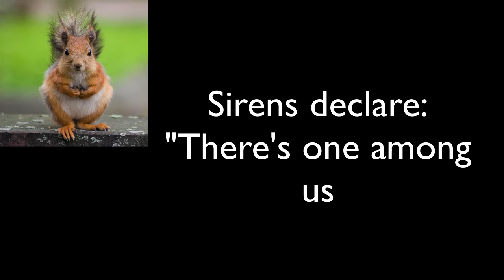"For Science!"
TMBG cover
If I were to record this today, it would sound a lot better